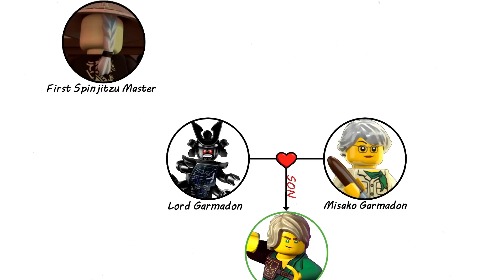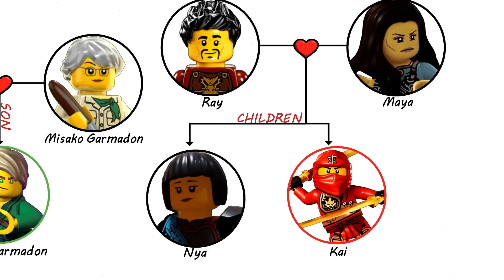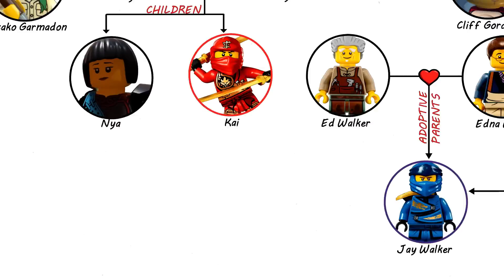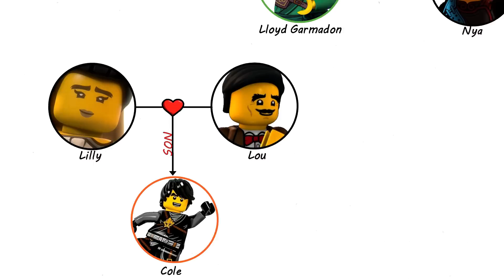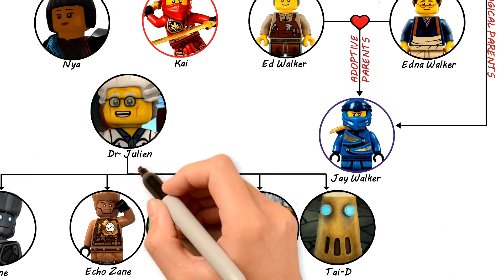The Lego Ninjago Family Tree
Check out the Ninjago Family Tree of different ninja from the NInjago series and from the movies.